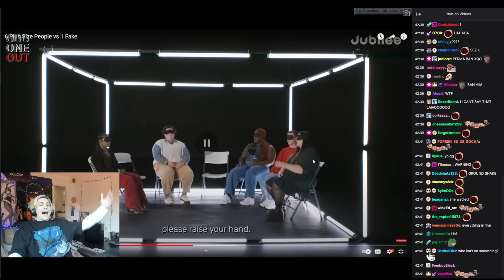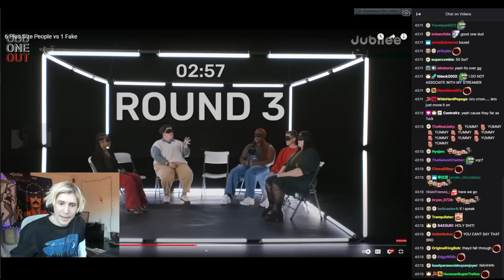xQc Actually Says "Wait till they hear the ground shaking" and then explains why using "physics"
XQC Actually Says "Wait till they hear the ground shaking" and then explains why using another example...